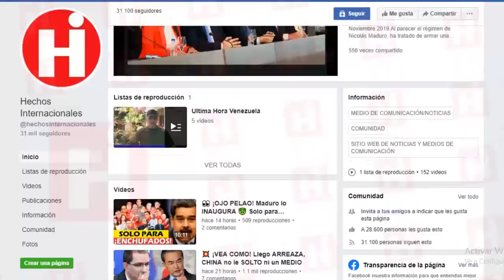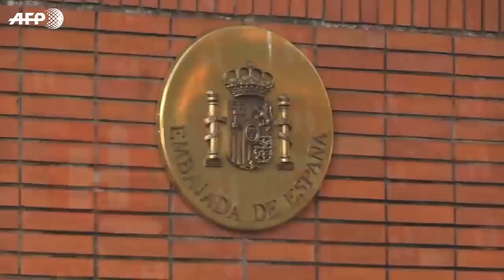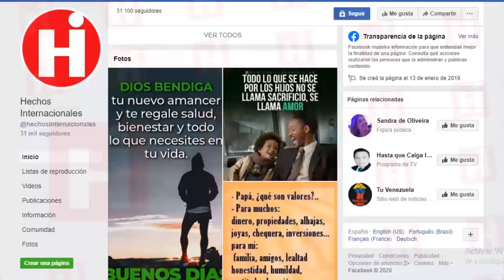😯Noticias De Venezuela Hoy 8 de Febrero 👆 ¡IMPERDIBLE! ASÍ QUEDO EN RIDÍCULO DELANTE DE TODOS 😱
Las noticias  más importantes del día nos informan sobre una situación que de ser cierta, pondría  en una situación bien incomoda y peligrosa al gobierno de España.

Y es que el escándalo originado por la visita de la vicepresidente del régimen Delcy Rodríguez, no ha parado, de hecho han salido nuevos comentarios que ponen el panorama color de hormiga.

La gran controversia sea armó porque algunas fuentes aseguran que  Delcy Rodríguez fue la culpable de que Pedro Sánchez no recibiera a Juan Guaidó.

Y el gobierno de Pedro Sánchez respondió de inmediato a esta revelación….

Todos los detalles te los contaremos de inmediato, así que quédate con nosotros hasta el final del vídeo.

Como ya les habíamos informado en un anterior vídeo, en la madrugada del pasado lunes 20 de enero el ministro de Transportes y secretario de Organización del PSOE, José Luis Ábalos, se reunió con la vicepresidenta del Gobierno chavista de Venezuela, Delcy Rodríguez, en una zona reservada del aeropuerto de Barajas. Pero Rodríguez no solo habló con Ábalos.

The most important news of the day inform us about a situation that, if true, would put the government of Spain in a very uncomfortable and dangerous situation.

And it is that the scandal caused by the visit of the vice president of the Delcy Rodriguez regime, has not stopped, in fact new comments have come out that put the ant-colored panorama.

The great controversy is armed because some sources say that Delcy Rodríguez was to blame for Pedro Sánchez not receiving Juan Guaidó.

And the government of Pedro Sánchez responded immediately to this revelation….

We will tell you all the details immediately, so stay with us until the end of the video.

As we had informed you in a previous video, at dawn on January 20, the Minister of Transportation and Secretary of Organization of the PSOE, José Luis Ábalos, met with the Vice President of the Chavez Government of Venezuela, Delcy Rodríguez, in a reserved area of ​​Barajas airport. But Rodriguez didn't just talk to Ábalos.

👇 TEMAS RELACIONADOS Venezuela Ultima Hora Hoy Noticias:

*🔴NOTICIAS DE VENEZUELA HOY 7 FEBRERO 2020, a Maduro lo bajaron del avión

* NOTICIAS DE VENEZUELA HOY 7 FEBRERO Guaido autoriza la ayuda internacional

* PRESIDENTES AYUDAN A GUAIDO HOY NOTICIA VENEZUELA - NICOLAS MADURO NO HAY DIALOGO